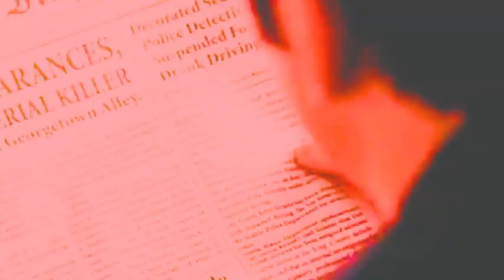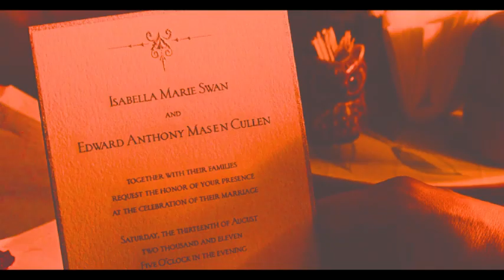Edward/Bella -- Heavy in Your Arms by Florence and the Machine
Special thanks to @emscnpck for said scenes.

(Also, seriously, if anyone doesn't particularly care for Twilight -- and believe me, there are some good faith reasons scattered between the bad faith ones, believe it or not -- you can feel free to skip)